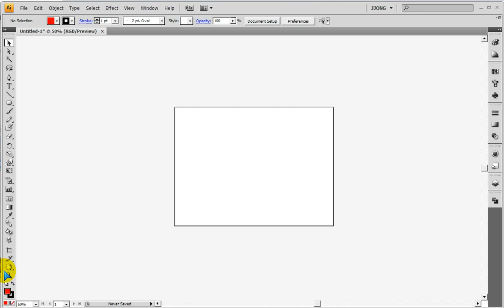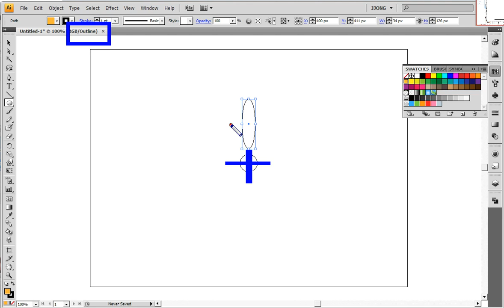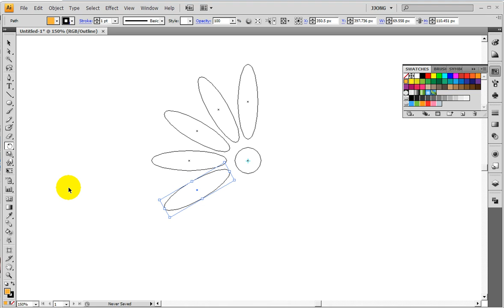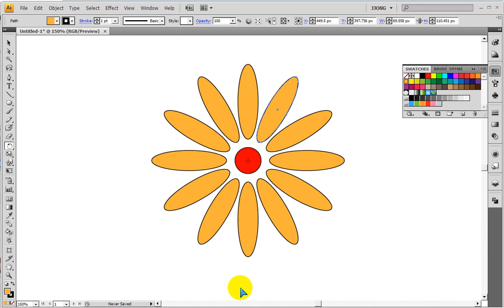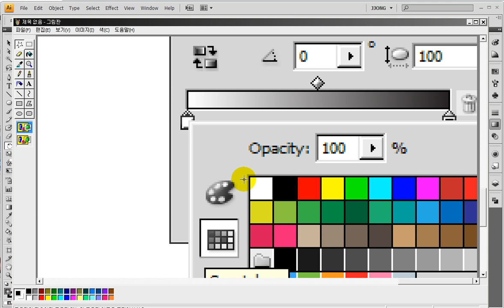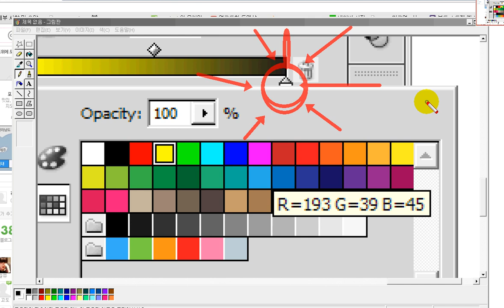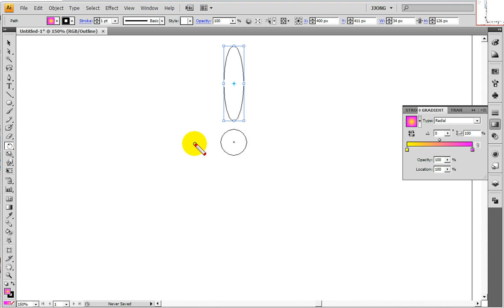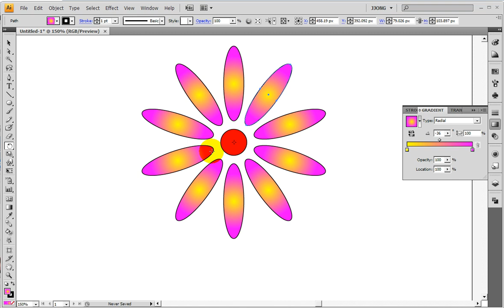일러스트- 그라디언트색꽃을 회전툴로 복사하여 생성 - illustrator) Use rotation tool to make flowers, give gradient color